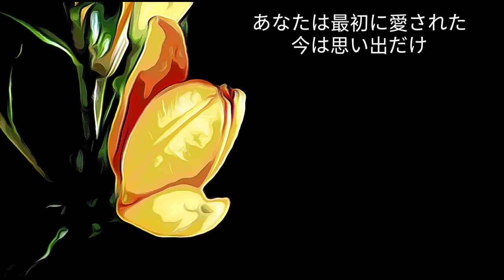BEBI ROMEO ~BUNGA TERAKHIR JAPAN VERSION | 最後の花 (SAIGO NO HANA) ACOUSTIC COVER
最後の花

あなたは最初に愛された
今は思い出だけ
花で終わる、すべてあなたへの愛

最後の花
私は美しい人にあげます
彼女への愛のしるしとして
最後の花
保存されたメモリになります
永遠に消えないかもしれない

この愛はどのくらい意味
保存してください
さようなら愛
私は永遠に去りま

Anata wa saisho ni aisa reta ima wa omoide dake
hana de owaru, subete anatahenoai
Reff:
saigo no hana
watashi wa utsukushī hito ni agemasu kanojo e no ainoshirushi to shite
saigo no hana
hozon sa reta memori ni narimasu
eien ni kienai kamo shirenai

Kono ai wa dono kurai imi
Hozon shite kudasai
Sayōnara ai
Watashi wa eien ni sari ma

Translate by google, maaf kalo ngaco